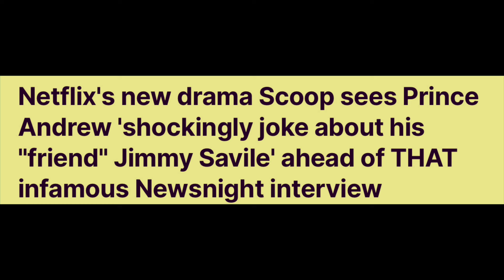ROYAL SCANDAL - TOTAL LIES - LEGAL RECOURSE ! LATEST NEWS